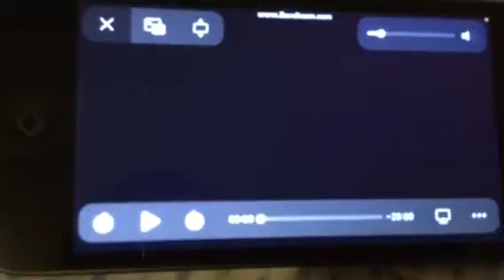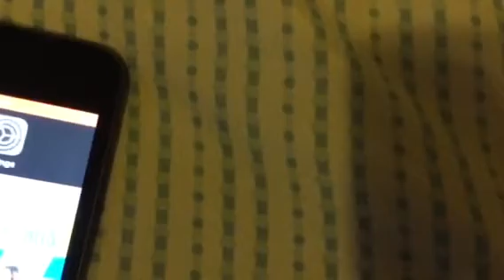Fantasia 2000 dvd lohan drama queen